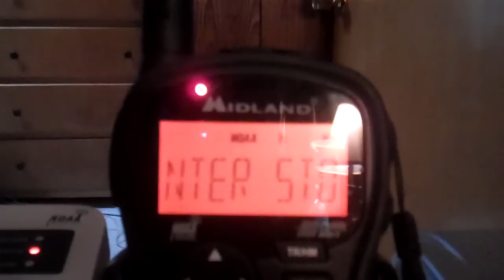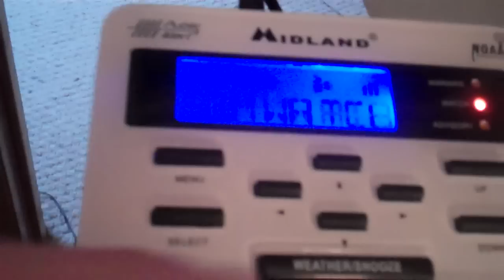Real EAS #588 - Winter Storm Watch!!!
12/19/12
MY 4TH WSA EVER RECORDED :D MY FIRST WSA OF THE WINTER SEASON!